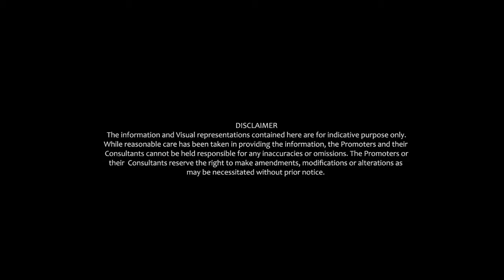TVS Emerald Green Acres near Perungulathur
TVS Emerald Green Acres at Kolapakkam Chennai beckons!

Come & Explore "GreenAcres" that has all the features of your dream home. Excellent environment combined with plush greeneries to suit your lifestyle.

PROJECT DETAILS
An 18-acre community in Kolapakkam (near Tambaram), bringing you homes that are designed to enhance your lifestyle and meet your needs, both present and future. A location that has been chosen for its proximity to key areas in the city, as well as its untouched natural environment in a world that is rapidly losing its open spaces. Homes that are built keeping you in mind and the generations to come.

PROPERTY HIGHLIGHTS
☑️ Type - Apartments
☑️ Total Land Extent - 18 Acres
☑️ Structure - G+4 floors
☑️ Configuration - 2 BHK, 2.5 BHK, 3BHK and 4 BHK
☑️ Size - 968 sq ft to 2,726 sq ft

LOCATION HIGHLIGHTS
☑️ 400 meters from Vandalur-Kelambakkam road
☑️ Kolapakkam bus stop - 400 mts
☑️ Vandalur railway station - 5 km
☑️ Perungalathur railway station - 4.6 km

USP
☑️ 61% UDS
☑️ Yoga Lawn | Private Balcony Garden  | Edible Garden | Aroma Garden
☑️ 6 feet wide corridors
☑️ Rock Climbing Arena
☑️ Exclusive central courtyard | Organic waste composting
☑️ Furnished with wardrobes| Customisable features
☑️ Round-the-clock security | Wide roads
☑️ Terrace reaching lift | Spacious lobby

☑️ 20, 000 sq.ft. Clubhouse | Exclusive Club lounge
☑️ Swimming pool | Gym
☑️ Day care / Crèche
☑️ AV theatre for private screening
☑️ Indoor play area | Multipurpose hall
☑️ Leisure park with jogging track | Yoga lawn with gazebo
☑️ DG Backup
☑️ Amphitheater | Commercial complex

PRICE
☑️ On request..